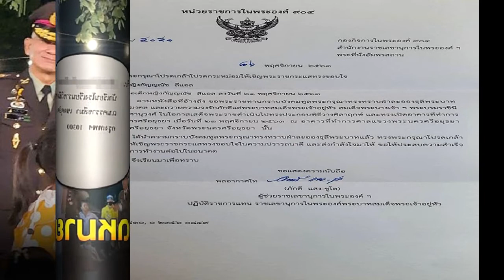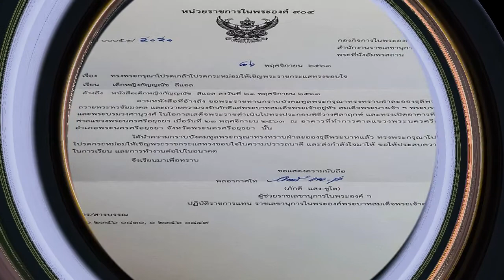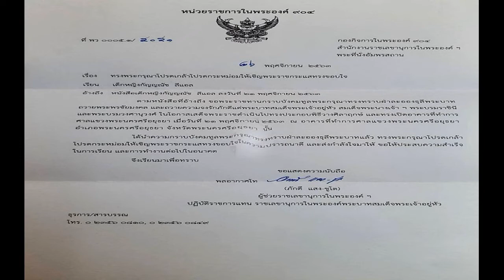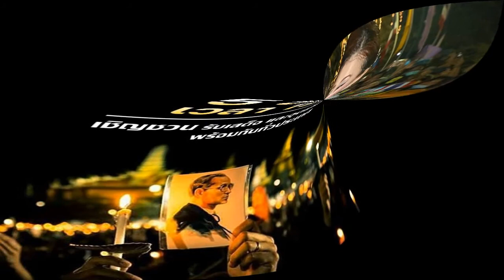ในหลวง พระราชินี เสด็จฯเปิดอาคารศาลนครปฐม พสนิกรได้เฝ้าฯชื่นชมพระบารมีใกล้ชิด ปลื้มสุดพระราชอิริยาบถ